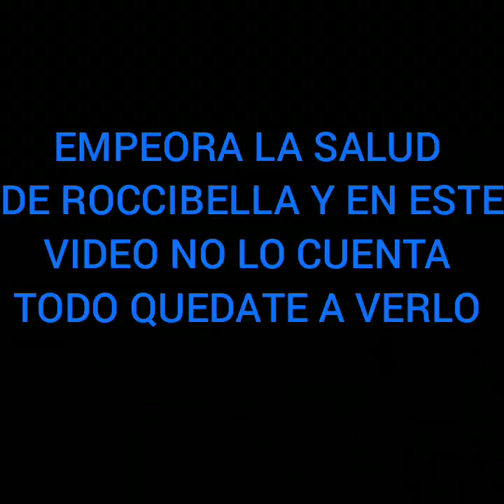SE COMPLICA LA SALUD DE ROCCIBELLA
ROCCIBELLA NOS CUENTA COMO SIGUE SU SALUD